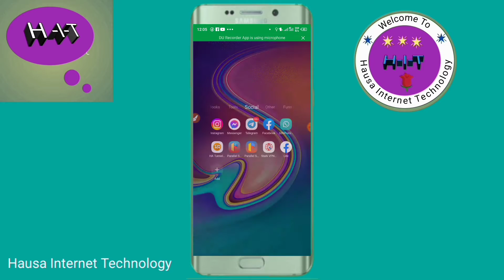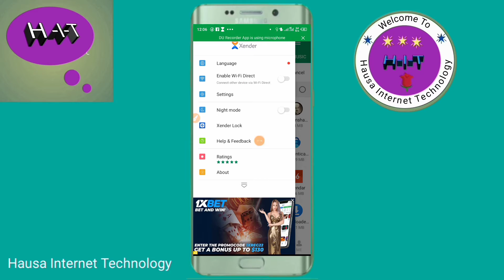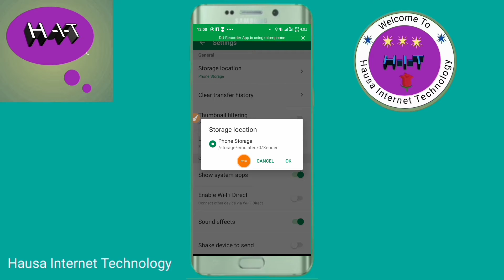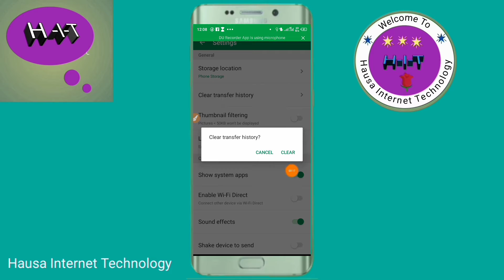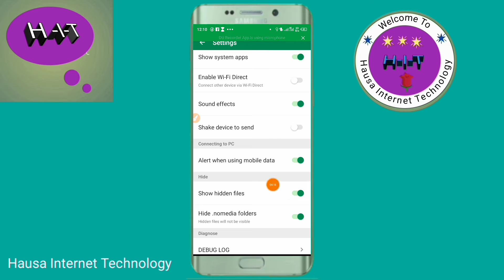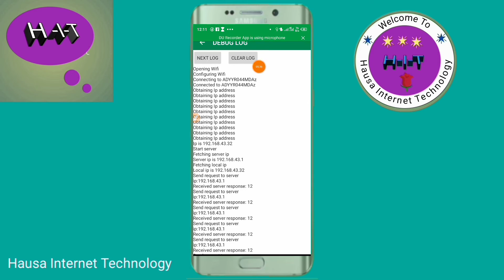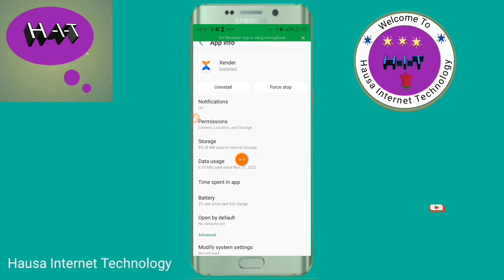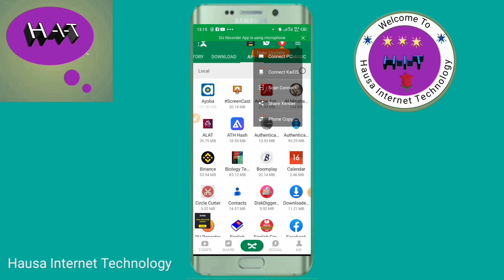settings 5 masu amfani a xender da ba kowa yasan su ba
Muna godiya da ziyartar channel dinmu,  wannan channel tana dauke da videos na iliman bangarori daban-daban chikin harshen hausa, Wadanda suka qunshi ilmin:

🌍Internet technology
💲crypto currency
🗺tracking
💰online bussines
💹Digital economy
📲💻 phone trick
    E.t.c